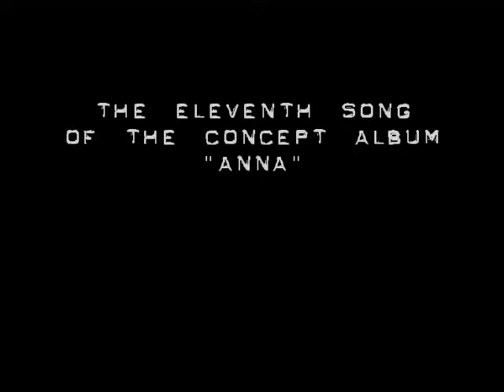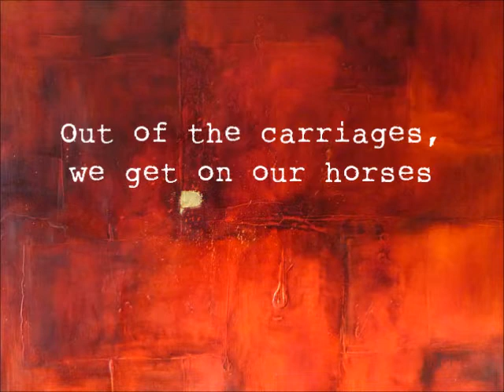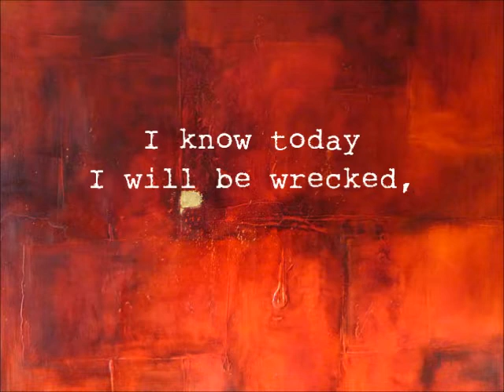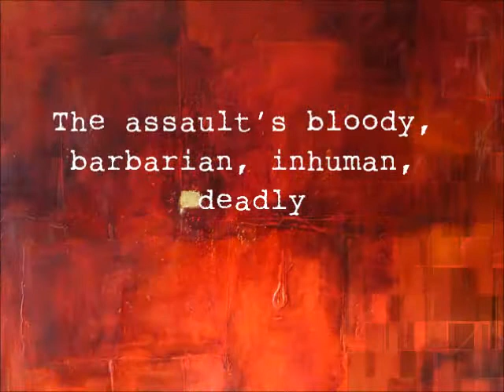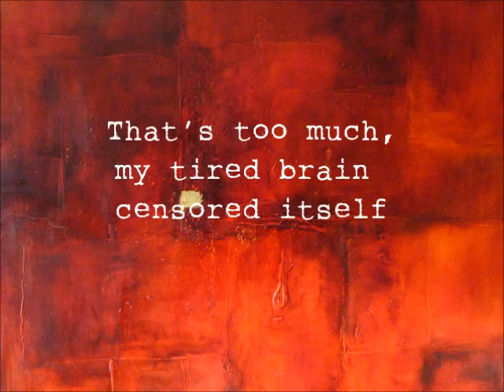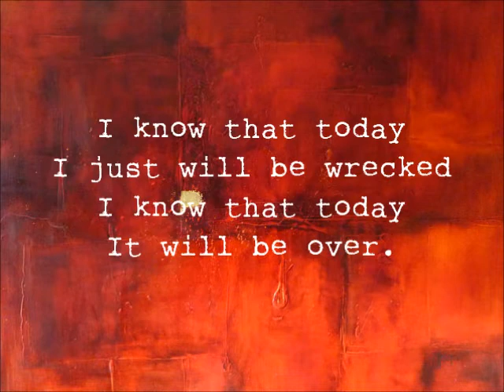11 - Puzzle King - Album "Anna's revolution" : The assault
The 11th track of the album "Anna's revolution" (Act III scene 2).
To be continued ! Subscribe to the mailing list to be informed when the next song is uploading For those who can't wait, the full album is available on Puzzle King's shop and various download platforms Thank you for your attention.